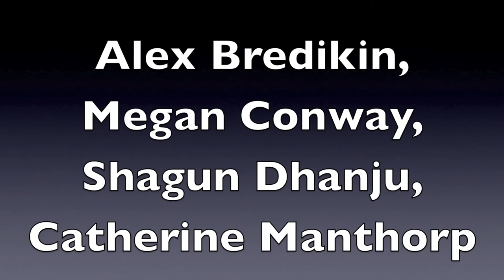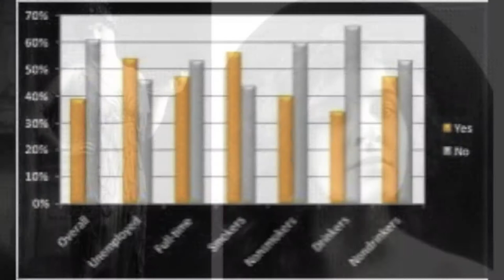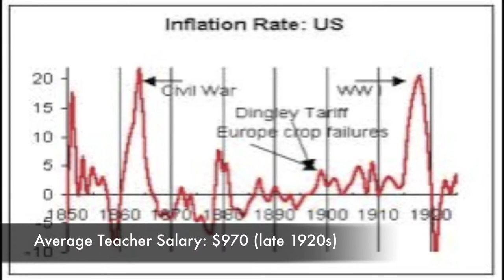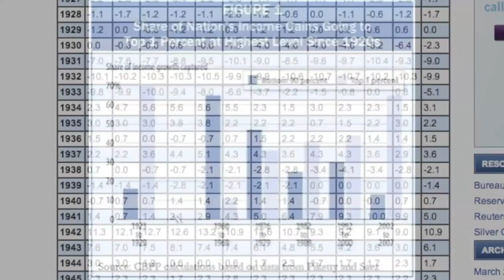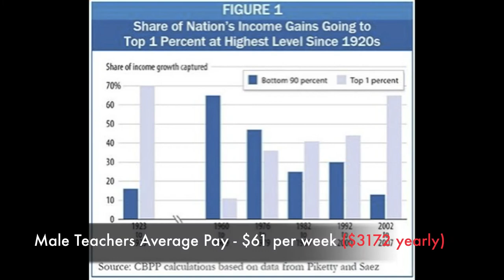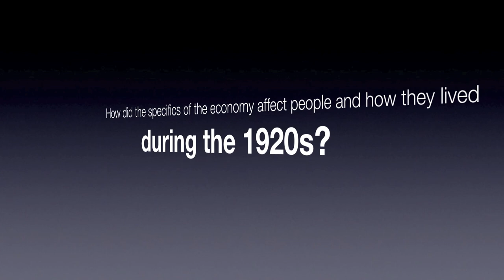1920s Economy (English)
A video I edited for an English presentation. It was a "Pre IO" activity. We created inquiry based questions to guide our research the economy of the 1920s.